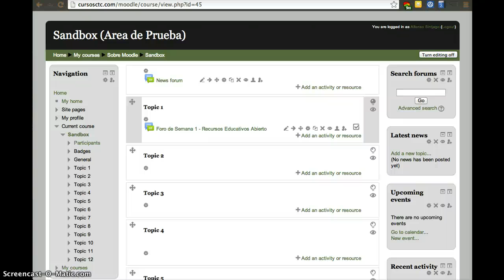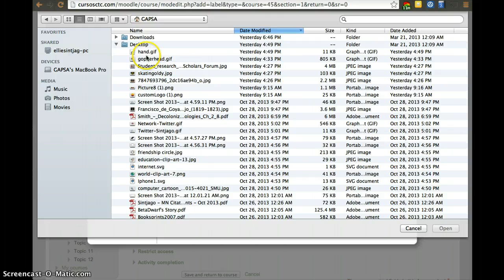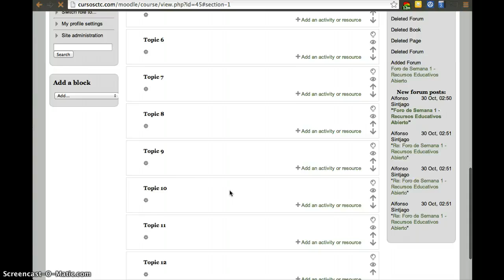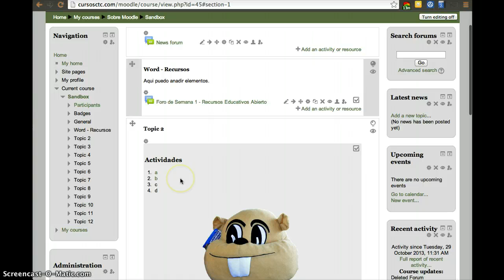CursosCTC - Creacion de Etiquetas - Moodle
Cursos CTC - Creacion de Etiquetas - Moodle